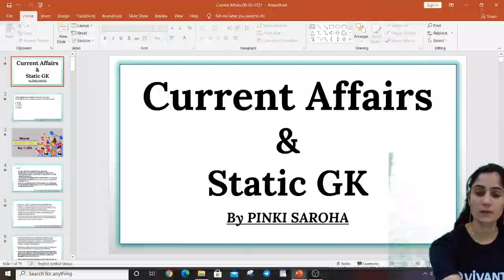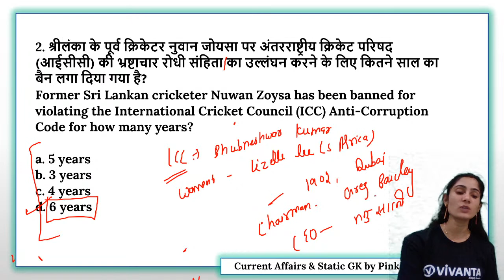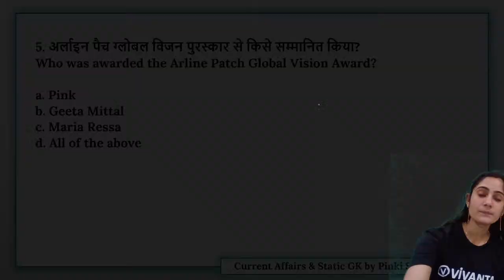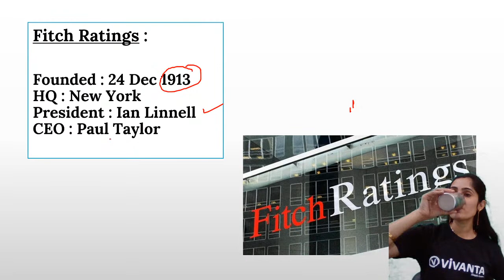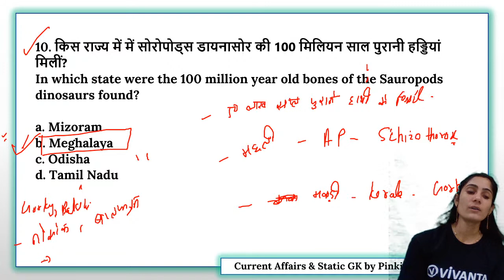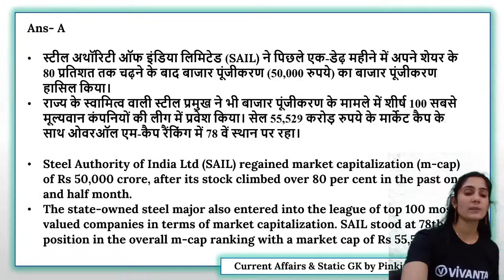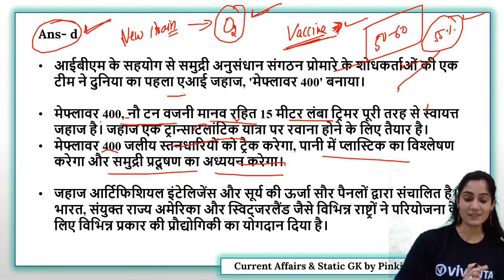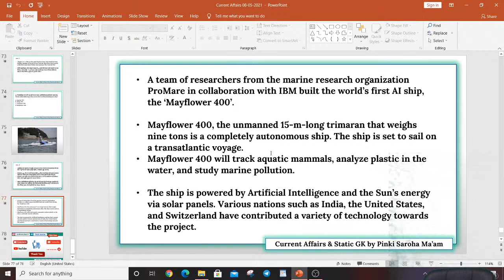Current Affairs Today - Latest Current Affairs 08 May 2021 || By Pinki Saroha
Welcome To Vivanta ( Simply Learn )
India's Best Online Learning Platform

CONTACT OUR CUSTOMER SUPPORT:- 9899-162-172